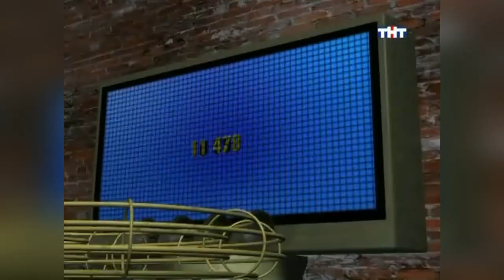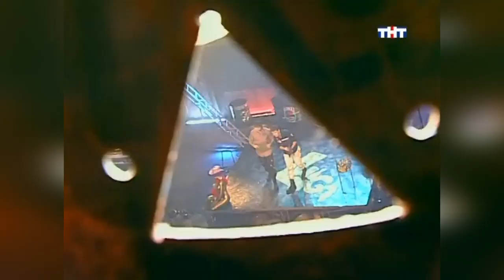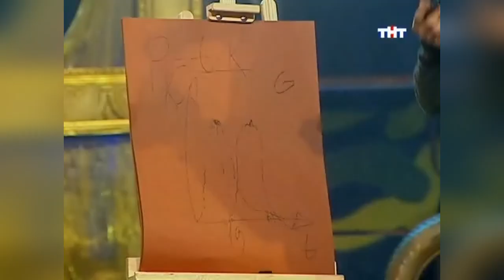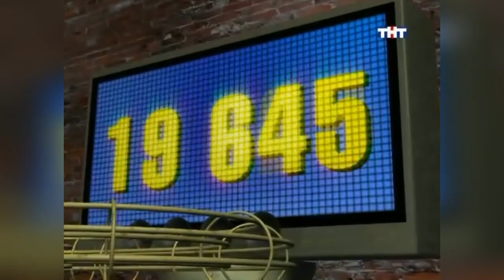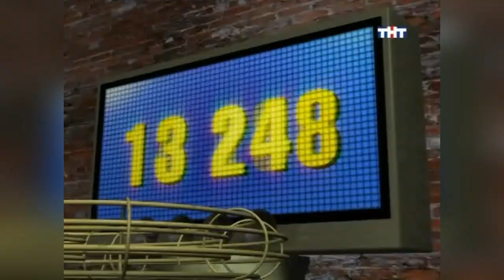Убойная лига. 42 серия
Юмористическое шоу телеканала ТНТ. В «Убойной лиге» участвуют финалисты программы «Смех без правил». В первом раунде участники исполняют юмористические номера, за которые члены жюри начисляют денежные призы, которые попадают в призовой фонд. Во втором раунде участники должны закончить шутки, присланные телезрителями. В третьем раунде обыгрывается тема, придуманная зрителями из зала. Четвертый раунд — суперфинал. В конце программы судьи выбирают лучшего участника, дуэт или трио, и все деньги из банка получает победитель.

КАРТА СБЕРБАНК ДЛЯ ПОДДЕРЖКИ КАНАЛА - 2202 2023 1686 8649 Михаил Юрьевич